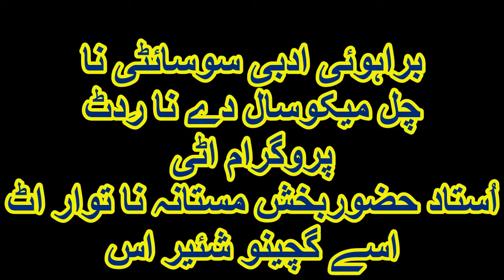Laila Kana Saa Laila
براہوئی ادبی سوسائٹی نا
چِل میکو سال دے ئنا رِدٹ
پروگرام اٹی
اُستاد حضور بخش مستانہ نا توار اٹ
اسہ گچینو شیئر اس